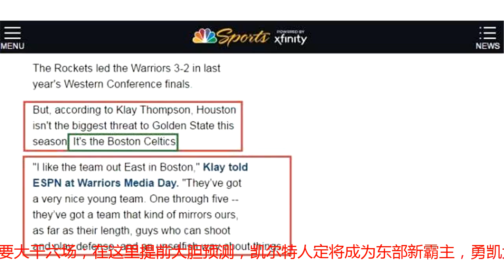谁是勇士夺冠最大威胁? 汤神只说出一支球队, 不是火箭也不是湖人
NBA训练营已经来了，那么常规赛还会远吗？不远了，还剩下20天而已！虽然新赛季还没开打，但在众多媒体以及广大球迷看来，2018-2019赛季总冠军已经没啥悬念了，就连湖人新老大詹姆斯也曾表态新赛季总冠军只有一个，他们就是金州勇士。既然如此，那么哪支球队会是勇士新赛季夺冠路上的最大威胁呢？对此，勇士克莱-汤普森在媒体日当天说出了内心的看法。汤普森表示：“我认为东部波士顿凯尔特人是那支球队，他们是一支非常优秀的年轻球队，从一号位到五号位，他们就好像是镜子里的我们，从他们的身高、投篮、防守以及无私的程度来看他们都是如此；所以我认为他们会是一支非常难缠的球队。”在汤神看来，勇士新赛季最大威胁就是东部凯尔特人，他们看起来就像年轻版勇士；当然汤神也就只说出凯尔特人这一支球队，没有提到火箭，也没有提到湖人。如今海沃德、欧文皆是伤愈归来，阵容中还有斯玛特、罗齐尔等球员；确实汤神这话说的没毛病，从主帅到球员，凯尔特人都是全联盟中最能匹配勇士的球队，若两支球队相遇总决赛，最起码要大干六场；在这里提前大胆预测，凯尔特人定将成为东部新霸主，勇凯大战将是新赛季的总决赛最大热门。消息源截图（NBC权威报道）：